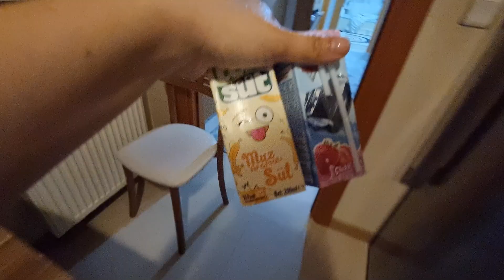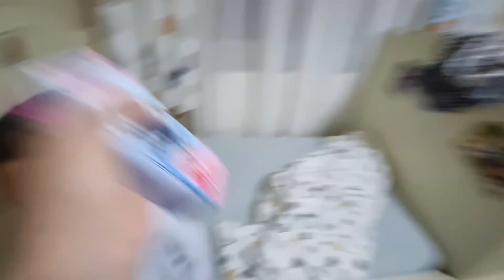دي دي ميدو - لولو | قناة وناسة